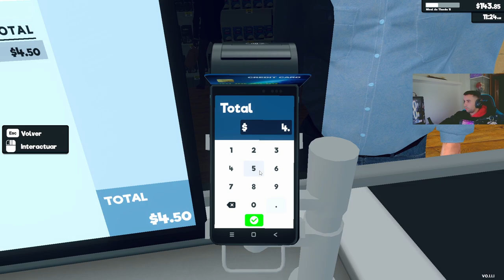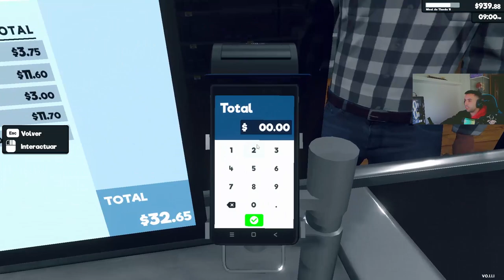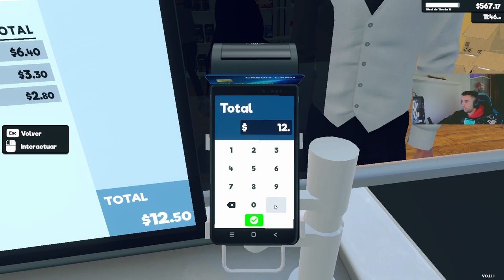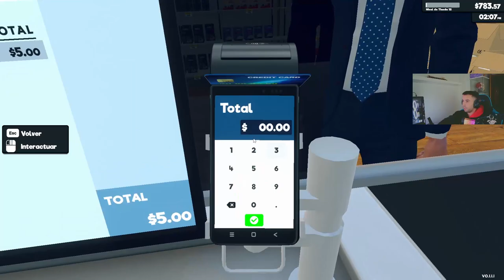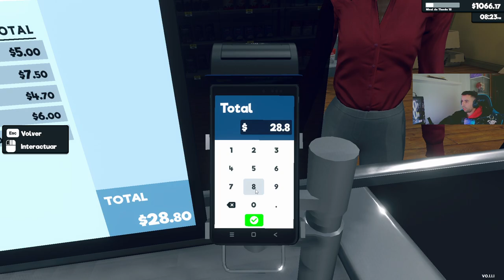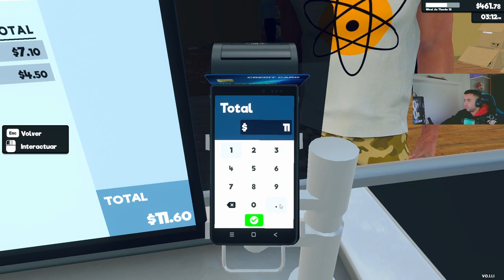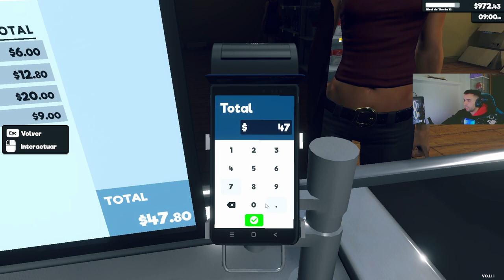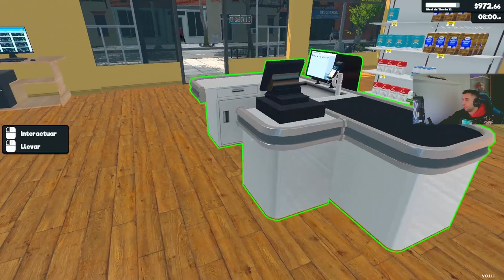🏢SUPERMARKET SIMULATOR EP. 4 - 🤑NUEVA EXPANSIÓN Y LINCENCIA💯 - GAMEPLAY ESPAÑOL SERIE COMPLETA